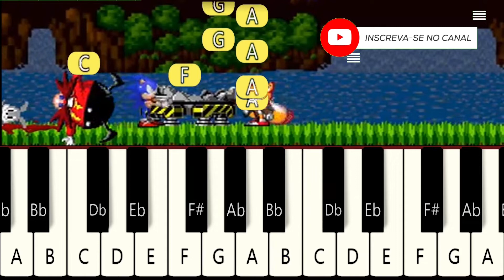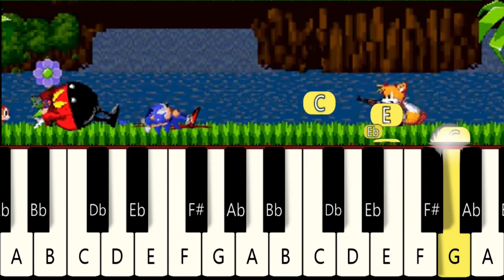SONIC HEDGEHOG SLOW EASY PIANO TUTORIAL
Como tocar teclado e piano com  a música tema do filme SONIC HEDGEHOG MODO LENTO neste Tutorial FÁCIL de Piano e Teclado para INICIANTE!!!
Como jogar Sonic The Hedgehog. Zona do Morro Verde. Este é o vídeo tutorial de piano fácil. Vamos aprender comigo!
How to play SONIC HEDGEHOG SLOW  PIANO E TECLADO Theme Song on this EASY Piano Tutorial!

🎹TUTORIAL PLAYBACK (KARAOKE) e COVER para PIANO e TECLADO INICIANTE da música

🎹Vídeo Tutorial  e playback (karaoke)de como tocar a musica (

 🎹Com esta aula você vai visualizar as notas tocadas e assim reproduzi-las com facilidade.

  Os vídeos são uma mistura de Tutorial + Cover + playback.